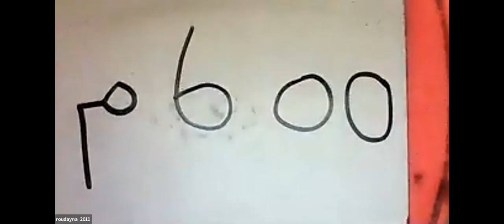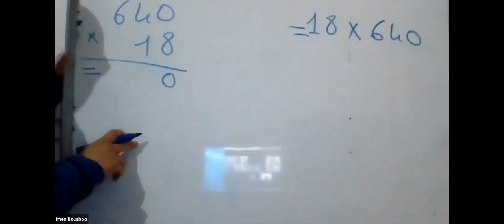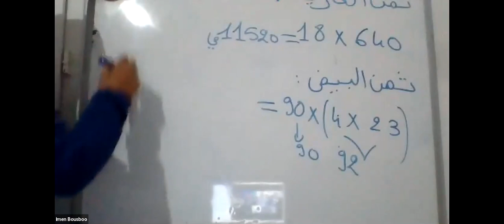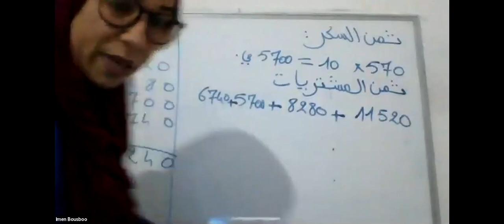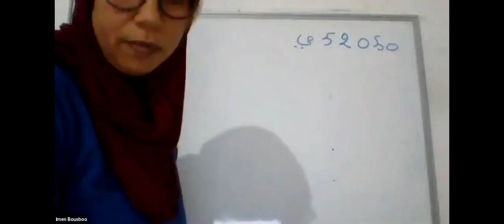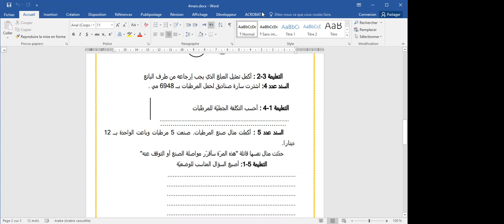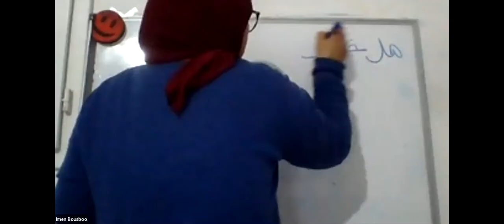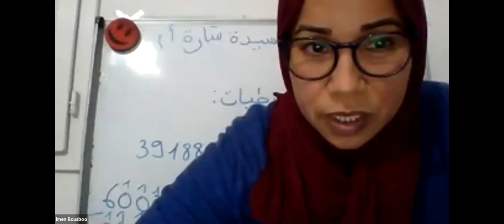رابعة دعم رياضيات 4 3 2021